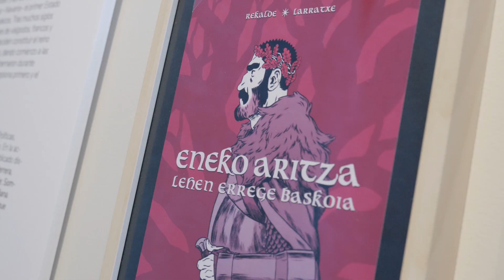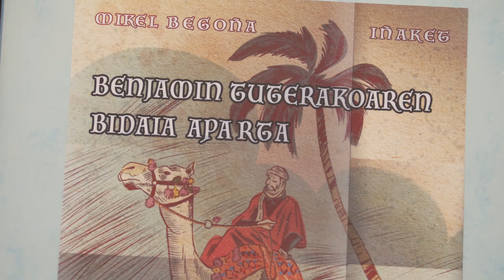Nabarralde, Nafarroako Komikiaren XXII. Azokan // Nabarralde, en el XII. Salón del Cómic de Navarra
Nabarraldek Nafarroako Komikiaren XII. Azokan parte hartzeko aukera izan du, 2016tik hona sortu dugun komiki bilduma erakusten. Gure historiako gertakari eta pertsonaia erranguratsuenak berreskuratu eta balioan jartzeko helburuarekin sortu genuen bilduma, eta eskertzekoa izan da gure lana publiko zabalari erakusteko izan dugu parada. Gure eskerrik beroenak ekimenaren antolatzaileei. Gogoratu gure bilduma Nabarralderen online dendan aurkitu dezakezuela
Nabarralde ha tenido la oportunidad de participar en el XII. Salón del Cómic de Navarra, con una muestra de la colección de cómics que llevamos creando desde 2016. El objetivo de esta colección es rescatar y dar a conocer esos hechos y personajes que han marcado nuestra historia. Ha sido un placer y un lujo contar con este espacio que nos ha dado la oportunidad de llegar a un público más amplio, gracias a la organización del evento. Recordad que podéis encontrar todo nuestro material en nuestra tienda